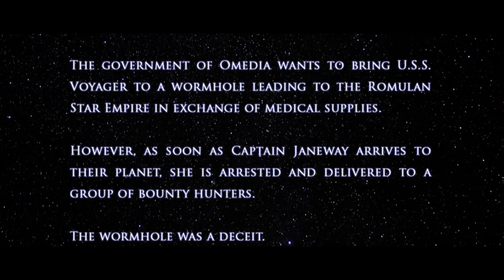Star Trek Voyager [Theatrical Trailer] – The Deceit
The government of Omedia wants to lead USS Voyager to a wormhole leading to the Romulan Star Empire in the Beta Quadrant in exchange of medical supplies.

However, as soon as Captain Janeway arrives to their planet for the negotiations, she is arrested and delivered to a group of bounty hunters. The wormhole was a deceit. Those renegades are eager to stop the crew of Voyager and take ownership of their technology.

Janeway will have to fight to return to her crew and protect her ship. In the meantime, acting captain Chakotay is growing desperate to find her back and starts to see her in his vision quests.

© Star Trek and all related marks, logos and characters are solely owned by CBS Studios Inc. This fan production is not endorsed by, sponsored by, nor affiliated with CBS, Paramount Pictures

This video is inspired by the original trailer of “okja”.